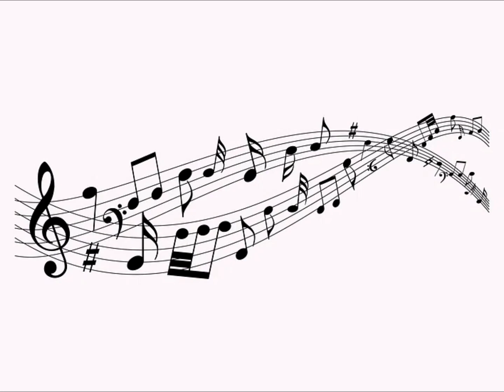Worship Song Glorify His Name Mt Pleasant Worship Team 10132019